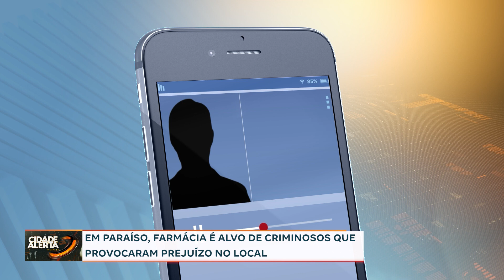EM PARAÍSO, FARMÁCIA É ALVO DE CRIMINOSOS QUE PROVOCARAM PREJUÍZO NO LOCAL